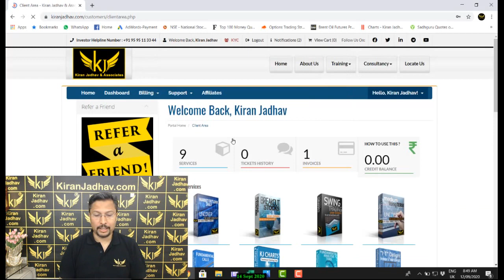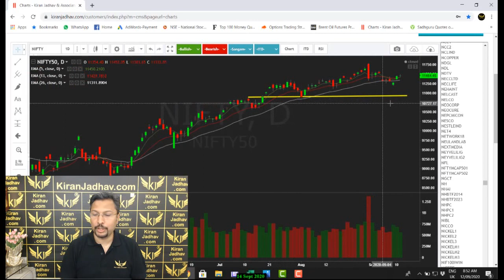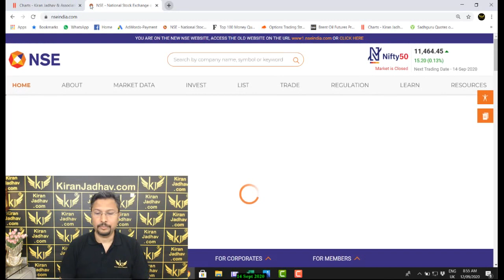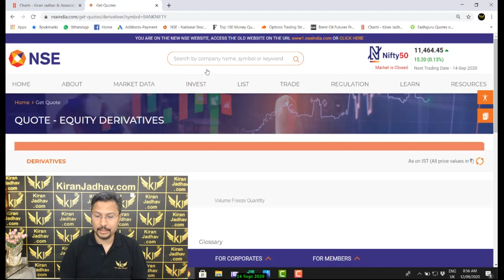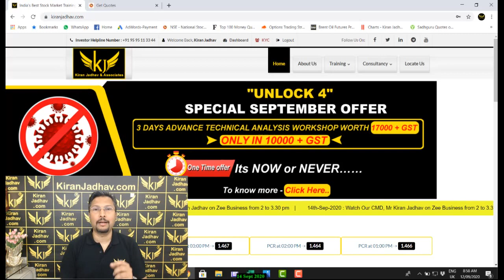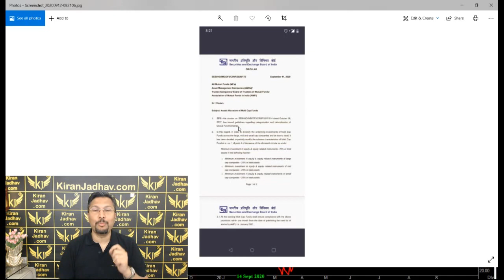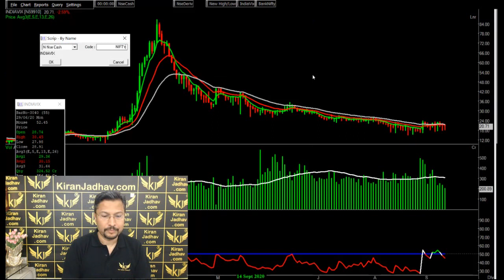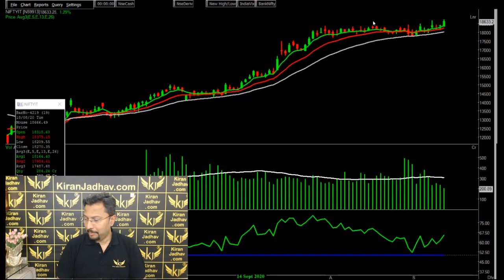Technical Outlook on the Markets for the week starting 14th September 2020.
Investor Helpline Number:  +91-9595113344